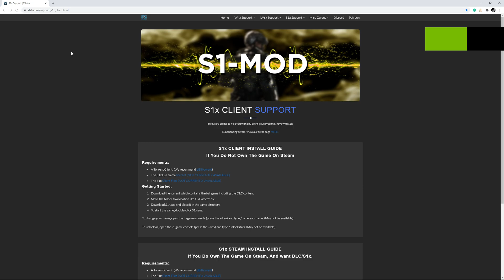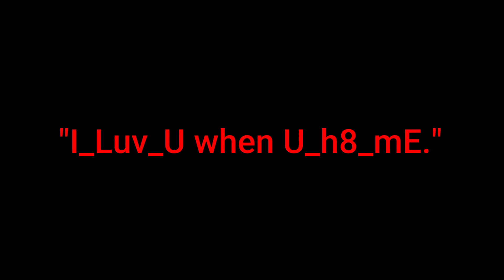S1x installation tutorial